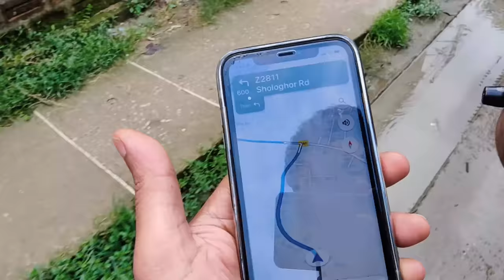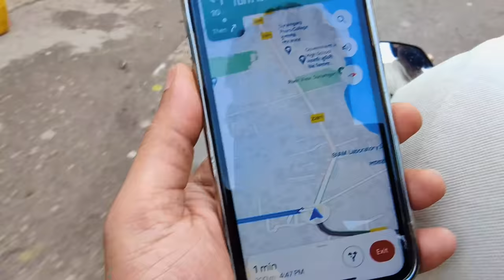ভয়ংকর ডাকাতের কবলে আমার গাড়ী - Car Robbed and recovered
চুরি হওয়ার পর গাড়ী খুজছেন ??? এমন হলে কেমন হয়! চোর ডাকাত বা ছিনতাইকারী যদি চুরিই  করতে না পারে ? এবং মাসিক কোন PAYMENT  লাগবে না ।

WORLD’S BEST GPS TRACKING WITH AUTOMATIC ARMING TECHNOLOGY

পৃথিবীর যেকোন প্রান্ত থেকে যেকোন মোবাইল দিয়ে ইন্টারনেট সংযোগ ছাড়া অথবা ইন্টারনেট সংযোগ সহ মোটরবাইক লক আনলক এবং ইঞ্জিন বন্ধ ও চালু করতে পারবেন। গাড়ী/বাইকের মূল চাবি দিয়ে, ঘাড় থেকে বাইপাস করে, ব্যাটারি সংযোগ বিচ্ছিন্ন করেও গাড়ী/ বাইক চালু করা যাবে না। গাড়ী/বাইক কোন ভাবেই স্টার্ট করা যাবে না। এবং TASSLOCK GPS এর রেঞ্জ সাড়া পৃথিবী জুরে।

Key Features:

* আপনার গাড়ি কেউ চুরির চেষ্টা করলেই মোবাইলে সাথে সাথেই কল পাবেন ।

* All in One - একই এ্যপলিকেশন বা কম্পিউটার থেকে আপনার অসংখ্য বাইক একই সাথে দেখতে পারবেন ।

* Lock from Anywhere - যেকোন মার্কেট বা বিল্ডিংয়ের আন্ডারগ্রাউন্ডে বাইক লক বা আনলক করা যাবে। এমনকি যেখানে মোবাইল নেটওয়ার্ক নেই সেখানেও বাইক লক করা যাবে ।

* No chance - কেউ যদি বাইক পার্ক করে অযথা স্টার্ট দিয়ে বসে থাকে তাহলে খুব সহজেই বাসায় বসে বুঝতে পারবেন ।

* Distance Lock - ডাকাত বা ছিনতাইকারীর কবলে পড়লে সে যদি আপনার সবকিছু নিয়ে যায় এমনকি আপনার সকল মোবাইল ফোন, বাইকের চাবি, রিমোট সেন্সর এবং বাইক নিয়েও পালিয়ে যায় তারপরেও আপনি গাড়ী লোকেশন ট্র্যাক করতে পারবেন এবং বাইকের ইঞ্জিন বন্ধ করতে পারবেন।

* Auto Sleep Mode - বাইকের ব্যাটরির উপর কোন চাপ পড়ে না* কারন আমাদের TASS GPS এ Auto Sleep Mode রয়েছে । যা ৩ মিনিট পর অটোমেটিক ঘুমিয়ে পড়ে । সোফ্টওয়ারে লগ ইন, বা গাড়িতে টাচ, বা স্টার্ট দেয়ার চেষ্টা বা কেউ চুরির চেষ্টা করলে TASS GPS , AUTOMATIC জেগে যাবে , এবং মোবাইলে কল চলে আসবে ।

* Live Tracking - একসাথে একাধিক মোটরসাইকেলের LIVE TRACKING মোবাইল বা কম্পিউটার দিয়ে করতে পারবেন ।

* Shutdown - আপনি চাইলে কোন মোবাইল ফোন ছাড়াও চলন্ত বাইকের ইঞ্জিন বন্ধ করে দিতে পারবেন ।

* Record Save - সারাদিন আপনার বাইক কোথায় কোথায় গিয়েছে এবং কতবার কোথায় থেমেছে কতক্ষন থেমেছে সকল কিছু রেকর্ড হয়ে থাকবে এবং যেকোন সময় তা জানতে পারবেন।

* Safety First - নিরাপত্তার স্বার্থে বাইক বন্ধ করার সাথে সাথেই ইঞ্জিন লক হয়ে যাবে ।

* Admin Panel - TASSLOCK GPS  তে নির্দিষ্ট এডমিন দেওয়া যাবে, যাতে করে এডমিন ছাড়া কারো কাছে কল না যায়। এবং ব্যকআপ হিসেবে আরো চারজন কে ইমারজেন্সি মুডে রাখা যাবে । যদি আপনার ফোন বিজি বা বন্ধ থাকে তাহলে ইমারজেন্সি নম্বরে কল যাবে ।

* Password - পাসওয়ার্ডের মাধ্যমে নিরাপত্তা বর্ধিত করা যায়।

* Tiny Size - TASSLOCK GPS এর সাইজ ছোট (লাইটারের সমান সাইজ) তাই যেকোন জায়গায় লুকিয়ে রাখা যায়।

* Anti Accident - আপনি আপনার সুবিধা মতো লাইভ ট্রাফিক দেখে গাড়ি বন্ধ করতে পারবেন ।

* Notify - পৃথিবীর যেখানেই আপনি থাকুন না কেন বাইক চুরি করার চেষ্টা করলে আপনি নোটিফিকেশন, কল ও এলার্ম পাবেন, বাইক এলার্ম বেজে উঠবে যা সম্পুর্ন ফ্রী ।

* Speed - আপনার পরিচিত কেউ যদি আপনার বাইক নিয়ে যায় তার গতি ও লোকেশন লাইভ দেখতে পারবেন।

* Geo Fence - আপনার ড্রাইভার, সন্তান বা কেউ আপনার বাইক নিয়ে যদি গন্তব্য স্থানের বাহিরে কোথাও যায় তাহলে সাথে সাথে জানতে পারবেন। এটাকে Geo Fence বলে ।

* Full Control - আপনার ড্রাইভার, সন্তান বা কেউ আপনার বাইক নিয়ে যদি বেশি গতিতে বাইক চালায় তাহলে সাথে সাথে এলার্ম পাবেন এবং কত বেশি গতিতে চালিয়েছে তা জানতে পারবেন। পরবর্তীতে তাকে ফোন করে বলতে পারবেন এই! আস্তে চালাও আমি কিন্তু সব দেখতে পাচ্ছি।

Live Traffic Update: বর্তমানে রাস্তার ট্রাফিক বা জানজট দেখতে পাবেন ।

* Portable - TASSLOCK GPS এ বিল্ট ইন ব্যাটারি সংযোক্ত করা আছে তাই বাইকের মুল ব্যাটারি ছাড়াও সে আলাদা অনেক সময় ব্যাকআপ দিবে এবং পোর্টেবল হিসেবে অন্যান্ন ক্ষেত্রেও ব্যবহার করতে পারবেন। এমকি একাধিক গাড়ি বা বাইকের লোকেশন ট্রাক করতে পারবেন একটি TASSLOCK GPS দিয়ে ।

Tasslock GPS is a very strong tracking system for All types of vehicle along with GPS-GSM-LBS--APL-LIVE TRACKING - IMMOBILIZER - BACKUP - POWER HOUSE ETC ETC

Price 3499 TAKA Including Install + 1 Year warranty + Free Install

*** NO MONTHLY BILLS ***